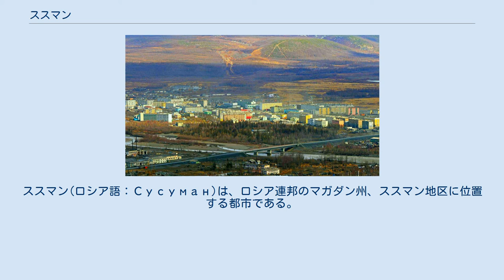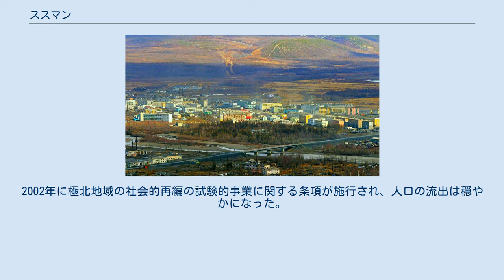ススマン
ススマン(ロシア語：Сусуман)は、ロシア連邦のマガダン州、ススマン地区に位置する都市である。
 ベレリョフ川とススマン川の合流地の近くに位置する。
ススマンという地名はエヴェン語で吹雪や地吹雪を意味する。
コルィマ道路が通り、マガダンをはじめとする多くの町にバスが通っているほか、レンドリース法に基づくアメリカによる航空機供給の重要な経由地となったススマン空港があり、マガダンまでの航空便も運行されている。
 中心部 1929年に初めて地図に登場し、1932年にベレリョフ川とススマン川の両方の流域で砂金が発見された。
1936年の夏にススマン川沿いにエルゲンの農場の一部として、ソ連内務人民委員部ダリストロイ（極北地方建設総局）により農場の建設が決定した。
それに伴って1937年から本格的に村の建設が始まり、8月にはマリジャク鉱山の最初の金鉱が開かれた。
1938年にはダリストロイによりススマン西部鉱業公社が組織され、マリジャク、ウダルニク、スタハノベチの三鉱山の本部となり、マガダン西部地区での鉱業の中心となった。
1949年から1956年の間はソ連最大の強制収容所の一つであるザプラグ収容所が設置され、主に金の採掘に従事した。
そして1964年にロシア・ソビエト連邦社会主義共和国最高会議の決議によって都市へと昇格した。
 気象 1991年に人口は最大の1万8000人に達したが、1990年代後半から2000年代初頭にかけて急激に減少した。
2002年に極北地域の社会的再編の試験的事業に関する条項が施行され、人口の流出は穏やかになった。